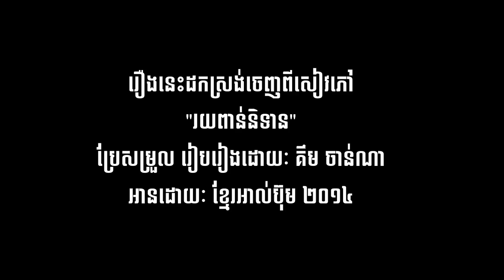Khmer legend- រឿង អំនួតរបស់ទៀន